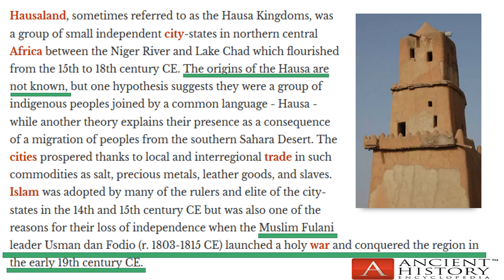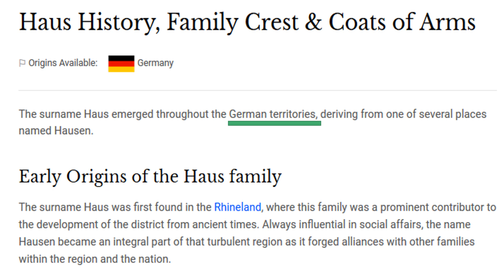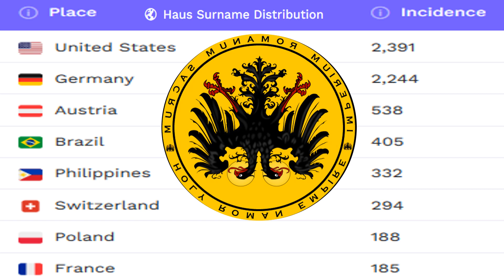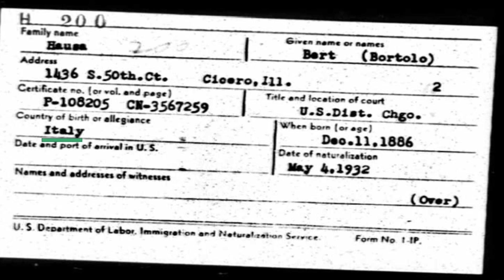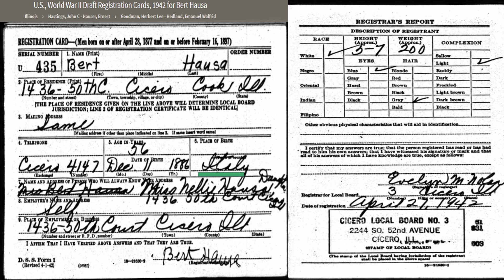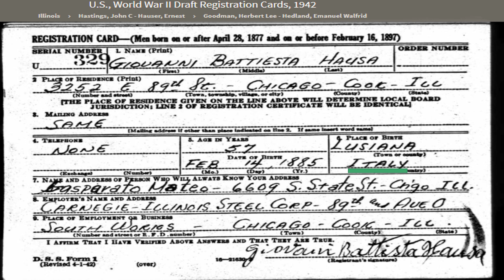The "Black" HOLY ROMAN EMPIRE Deported & Exiled (The HAUSA KINGDOM)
Hausa Kingdom. Deported. Exiled. "Black" Holy Roman Empire. Ancestry. Slavery. Migration. History on Trial. Psychology of Identity. PSEUDODOXIA EPIDEMICA. Dr Tracey McCarthy © 20/20.

If this video appears on any other channel, it is stolen and unauthorized.